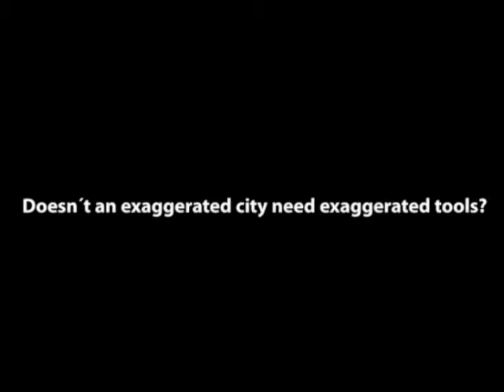feld72 presents the PublicTrailers© in China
Vienna-based architecture collective feld72 have
concentrated much of their studio output and research on their enthusiasm for public space. For feld72, every culture defines itself by its different approach and use of public space. Their interest in Asian cultures is lead to traditions of street trading, mobilized movement across the city and the ubiquity of the bicycle trailer in urban China.
PublicTrailer© is a variety of bicycle trailers with
different functions which can be easily transported to
the most different parts of the city. The users can react very quickly on the different situations on site, they can follow the masses, they can avoid possible problems with authorities, they can form stronger and multifunctional units in combination with other PublicTrailers©. They are allowed to do actions in space that were never possible before.
Three trailers are presented at the 2009 Shenzhen & Hong Kong Bi-City Biennale for Urbanism / Architecture:
the Speaker´s Corner, the Urban Boxing and the Public Karaoke, each of them a generator of situations and a tool for new urban adventures. The user of the PublicTrailers© could go from a practical solution of daily life problems to surreal moments in space to a highly performative "Culture of Congestion".
(Beatrice Galilee)

Film © by feld72

Fotos of Shenzhen in the 80´s courtesy by Leroy W. Demery

Music © by MIOB for feld72